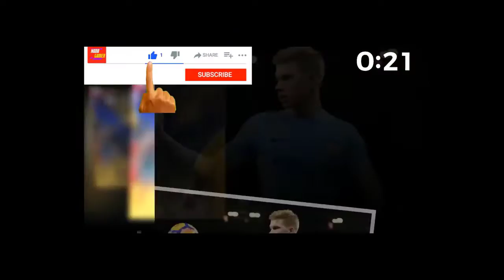FIFA 22 - Resumen de Real Sociedad vs Deportivo Alaves 1-0| LaLiga 2021/2022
Great Labor Day Deals ( BUY at Great prices Now)
Real Sociedad vs Deportivo Alaves 1-0 Resumen | LaLiga Santander 2021/2022

Real Sociedad ,
Deportivo Alaves,
Real Sociedad  live,
Deportivo Alaves live,
Real Sociedad  vs Deportivo Alaves live Football match score la Liga Spain

⚽️ EN DIRECTO | REAL SOCIEDAD - DEPORTIVO ALAVÉS LaLiga Jornada 28